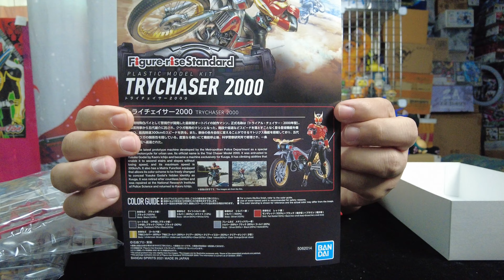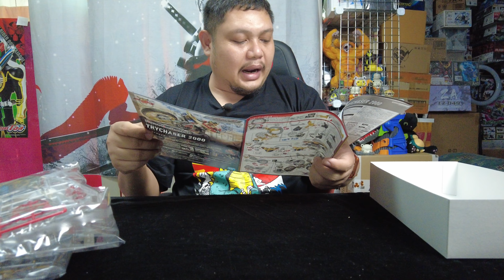ต่อดิบ Figure-rise Standard : Trychaser 2000